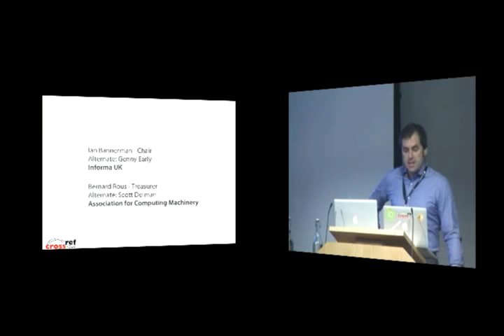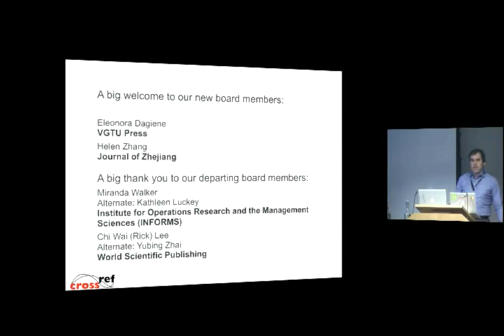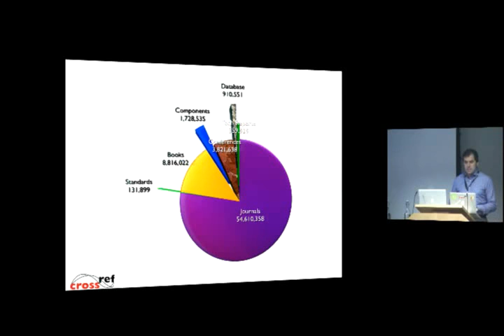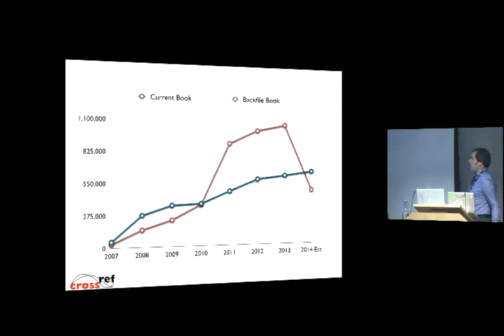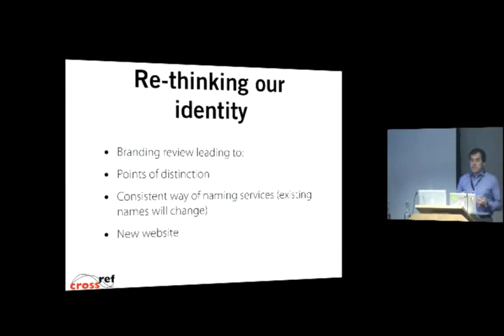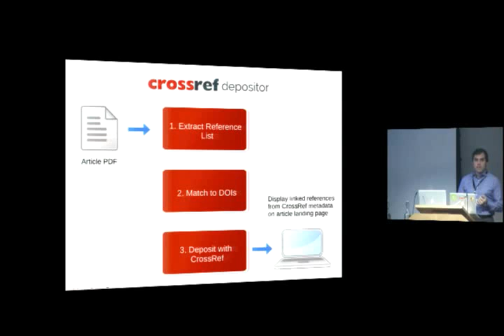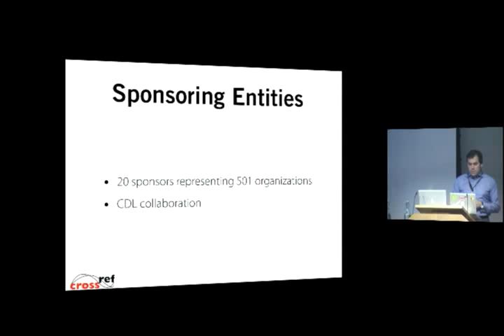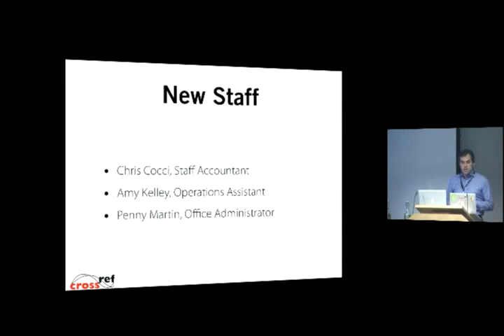Introduction and CrossRef Overview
Ed Pentz,
Executive Director